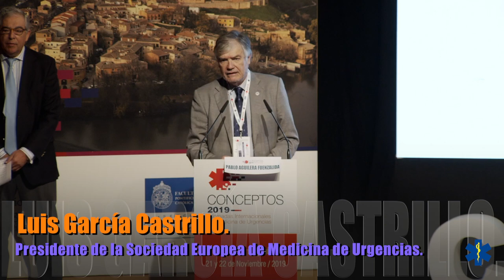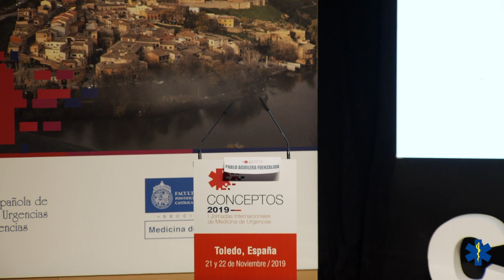CONCEPTOS 2019 - Inauguración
Dr. Luis García Castrillo.
Presidente de la Sociedad Europea de Medicina de Urgencias (EUSEM)
Dr. Edgardo Menéndez.
Presidente de la Federación Latinoamericana de Medicina de Emergencias (FLAME)
Dr. Juan J. González Armengol.
Presidente de Sociedad Española de Medicina de Urgencias y Emergencias (SEMES)